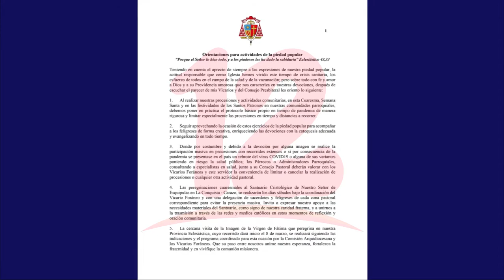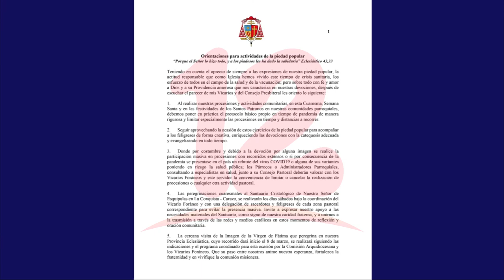Procesiones de semana santa quedarán a discreción de cada parroquia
Noticias12Nicaragua Procesiones de semana santa quedarán a discreción de cada parroquia